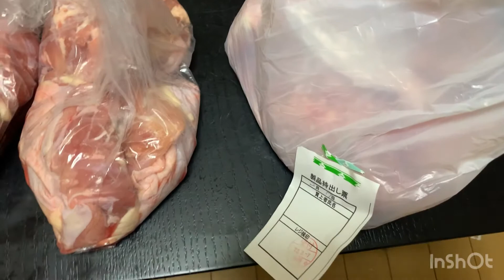sobrang mahal ng bilihin sa japan: manok na mura pinakyaw